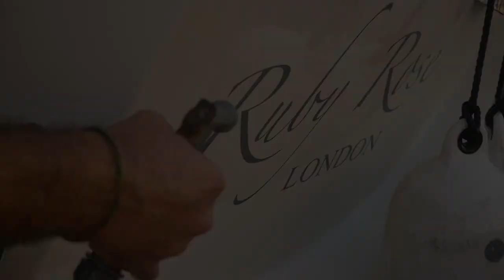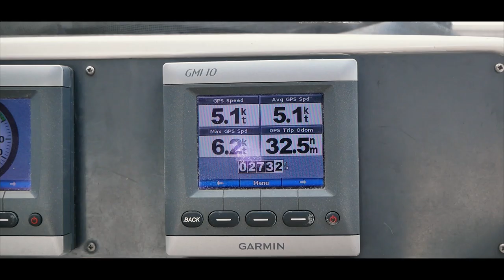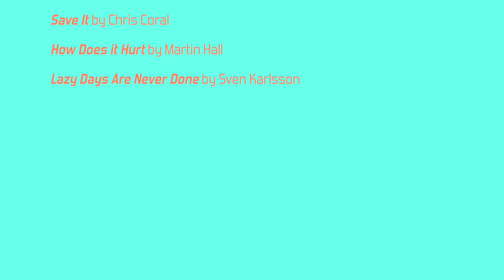When It All Goes Wrong | Sailing the Med | Sailing Ruby Rose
Welcome to the latest episode of Ruby Rose!

We are sailing the med again this week and we have three days of sailing to get to our next port. We always say that cruising is all about high highs and low lows, and this episode provides a perfect example of the ups and downs of cruising.